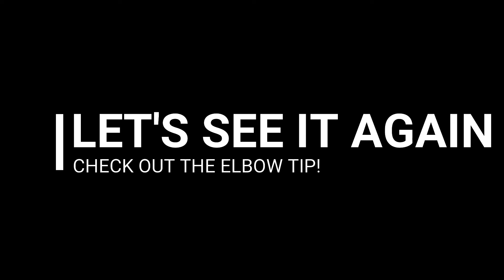HALF KNEELING OVERHEAD PRESS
WHY?
You're increasing the challenge on your stability and proprioception (body awareness) because you're taking out several areas of compensation  such as low back arching, hips hiking up, relying on momentum instead of strength and stability. As long as you keep your joints stacked on top of each other, this is a great move to help strengthen shoulder, upper back, and lower abdominals.

Breathe out as you push up, and make sure those lower ribs draw in!